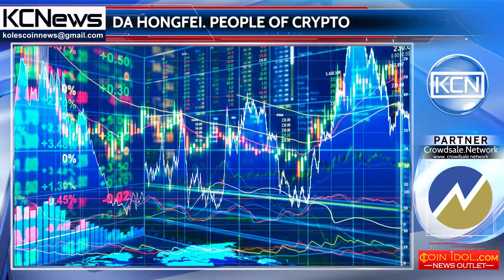People of Crypto - Da Hongfei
Meet Da Hongfei, entrepreneur, investor, blockchain and cryptocurrency enthusiast. Da Hongfei is a Chinese businessman, he has Bachelor’s Degree in Technology and English from the South China University of Technology (SCUT), Guangzhou, China. He began his career at IntPass Consulting in 2005 as he founded. His cryptocurrency enthusiasm made him into this industry, and in 2014 he founded both NEO, formerly Antshares, the first open-sourced blockchain of China, and Onchain, one of the majors in the Fintech field, and participates in the establishment of China blockchain technology standards. NEO is counting in 10 most valuable currencies, with more than $1.8 bln market cap.